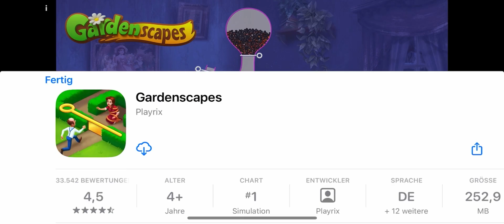New Bugatti bolide